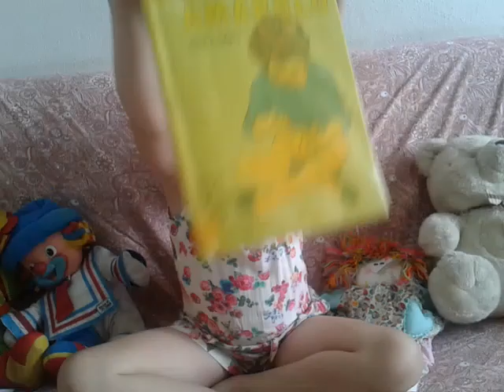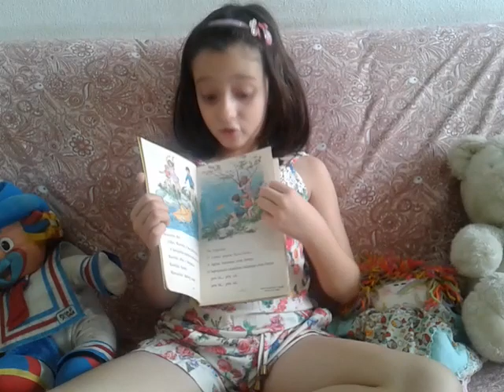ESPECIAL DIA DAS CRIANÇAS - O BARQUINHO AMARELO + PARTICIPAÇÃO ESPECIAL DO PAPAI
Desejo um feliz dia das crianças pra todas as crianças do Brasil e do mundo!! Espero que gostem da participação do meu papai Luis Márcio, ele é músico e gosta de rock, mas topou de coração vir tocar pra vocês!!!